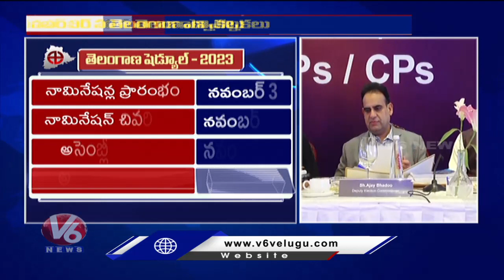Nomination Process Starts From November 3rd | Telangana Elections 2023 | V6 News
బడి కూలింది..